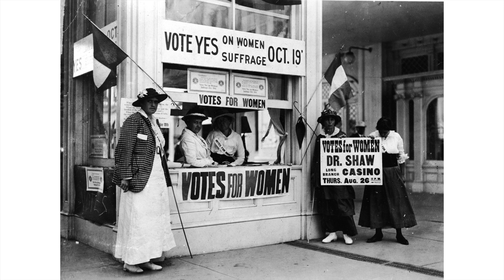Little Women (1994) Review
Little Women was directed by Gillian Armstrong and written by Robin Swicord, from the novel by Louisa May Alcott.  It stars Winona Ryder (Star Trek, Mr. Deeds), Susan Sarandon, Claire Danes, Kirsten Dunst, Trini Alvarado, and Christian Bale.

Topics in this video include:

- Little Women adaptations for the stage, the big screen, the little screen, and even anime adaptations
- The American Civil War
- Concord, Massachusetts
- Pride & Prejudice and Jane Austen
- First wave feminism
- Satire of 19th century England
- Love stories
- Elizabeth Bennet and Mr. Darcy
- Politics
- My Frozen review
- The emotional throughline and the central question
- Doctor Stephen Strange
- The Lord of the Rings and Frodo
- You Only Live Twice and James Bond
- The March sisters
- The Sandlot
- Thomas Newman
- Samantha Mathis
- Christmas
- New Year
- Gene Roddenberry and Star Trek
- George Lucas and Star Wars
- And a tease for my upcoming review of Star Trek: The Motion Picture